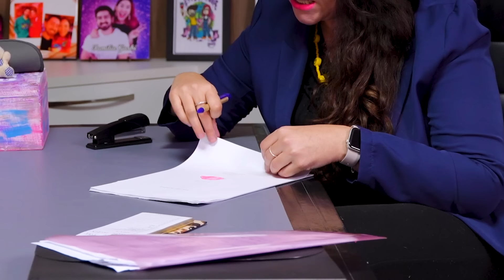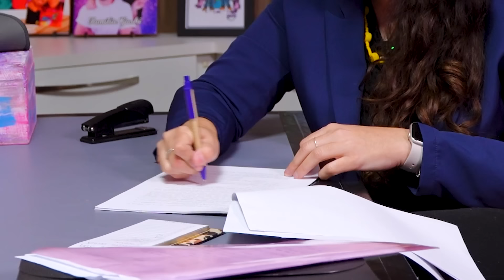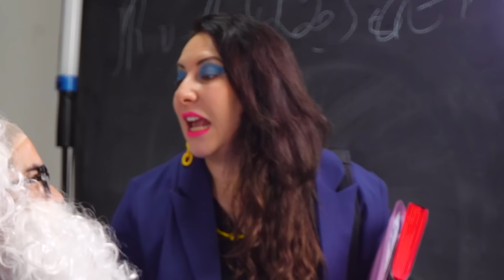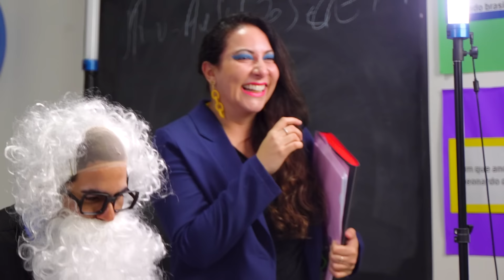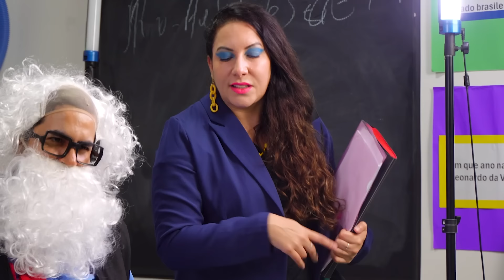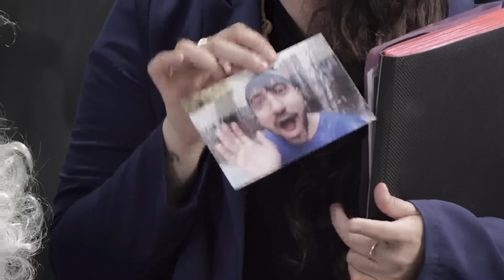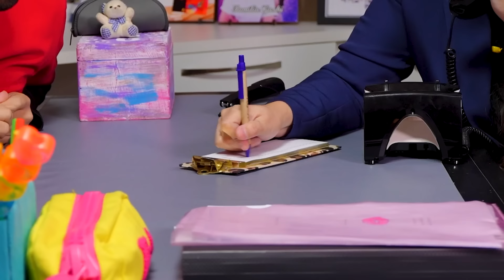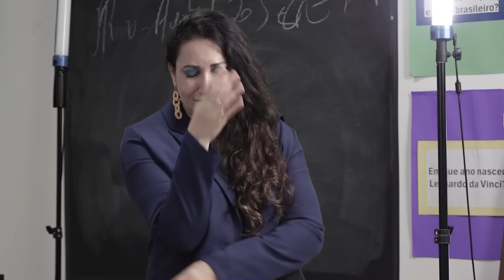Testando os PIORES DIRETORES do Mundo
Gabi vai testar piores diretores do Mundo! Shirley tá empenhada em ser uma empresária ruim de comercial de TV!